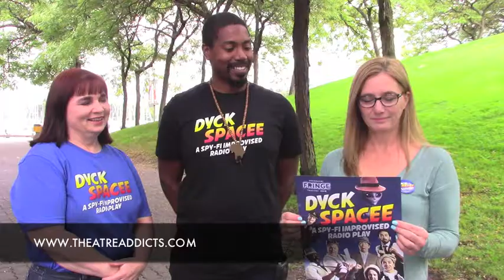Dyck Spacee - Interview Teaser